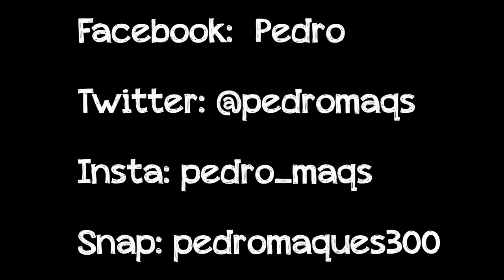NOUVEAU DEPART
►I n f o :

    s u p l é m e n t a i r e s :

►Moi c'est Pedro, 16ans, Parisiens qui partage un peu sa life avec ses plans parisiens et ses petits blablatage...

►R e j o i n t  m o i :

🎧Ici si tu aime la musique !

A bientôt

Pedro